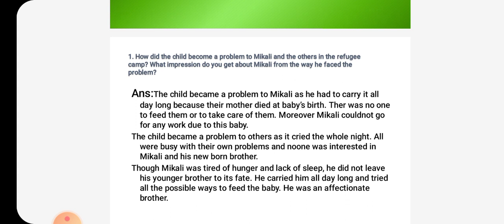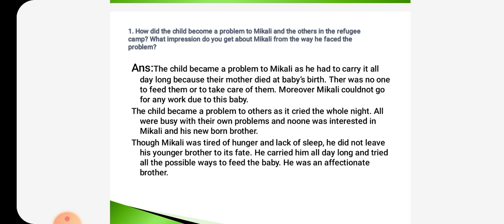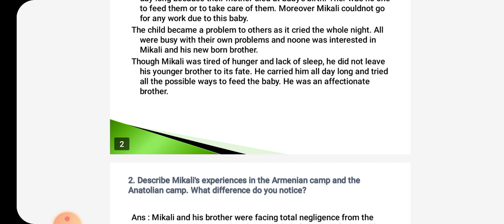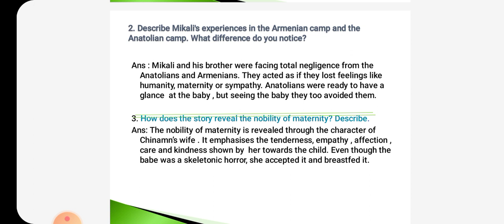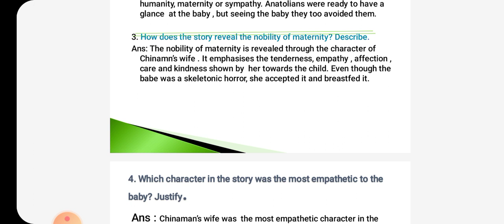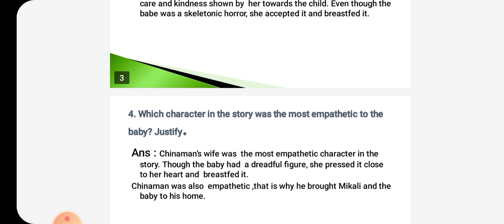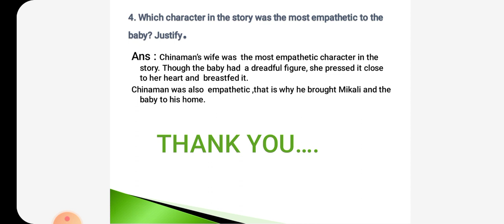Maternity Questions and Answers Part 2# Bonds of Love# English Class 9# SCERT Kerala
Questions and answers  part II of the chapter Maternity.